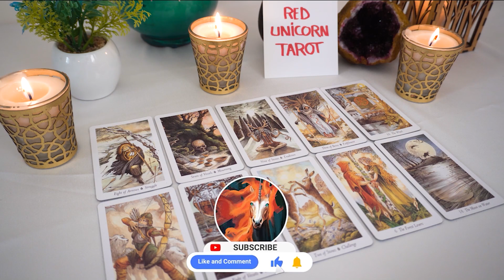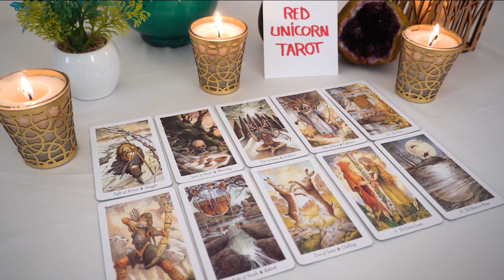AQUARIUS💖🔮 Wow!!! You need to watch this!!!